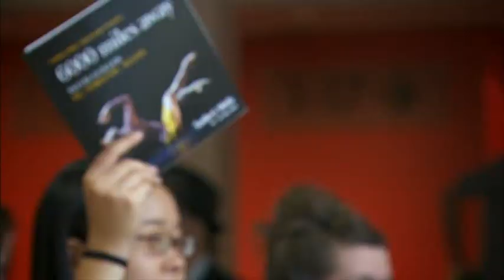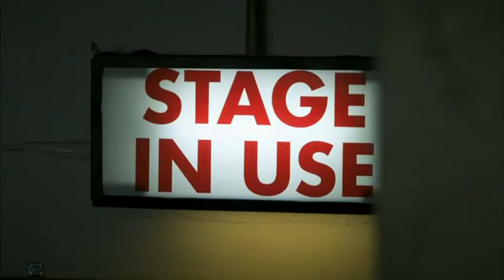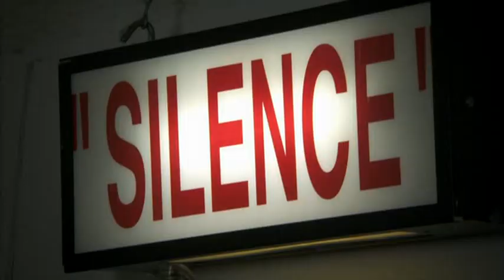2/2 The Culture Show : Sylvie Guillem - Force Of Nature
First broadcast: 09 Oct 2013.
A revealing portrait of Sylvie Guillem, one of the greatest dancers of our time. Hand-picked by Rudolph Nureyev at the age of 19, she was the youngest ever 'etoile', the highest-ranking female dancer at the Paris Opera Ballet and later, the star of the Royal Ballet here in London.